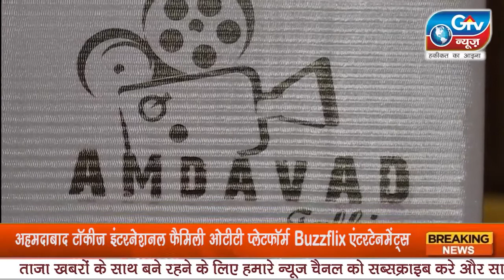अहमदाबाद टॉकीज इंटरनेशनल फेमली ओटीटी प्लेटफार्म